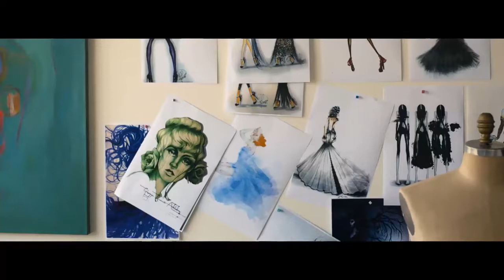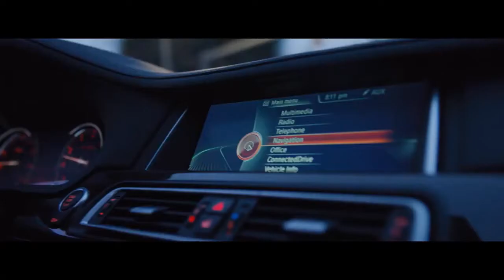Alexis Maybank, Cofounder, Gilt - AVIS What Drives You – Unravel Travel TV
Alexis Maybank, Cofounder, GILT along with Alexandra Wilkis Wilson revolutionized the fashion industry by making luxury fashion accessible to a broader audience. Building GILT, Alexis and Alexandra used time in their rental car together on the road to catch up, grow their business and think about the next big idea.

Avis Car Rental operates one of the world’s best-known car rental brands with approximately 5,450 locations in more than 165 countries. Avis has a long history of innovation in the car rental industry and is one of the world’s top brands for customer loyalty. Avis is owned by Avis Budget Group, Inc. (NASDAQ: CAR), which operates and licenses the brand throughout the world.